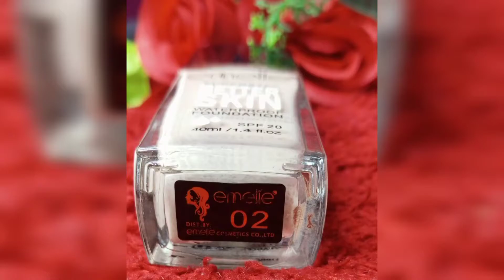Emelie waterproof foundation for summer 24h long lasting| Full coverage foundation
Emelie waterproof foundation for summer 24h long lasting| Full coverage foundation |  For all skin types